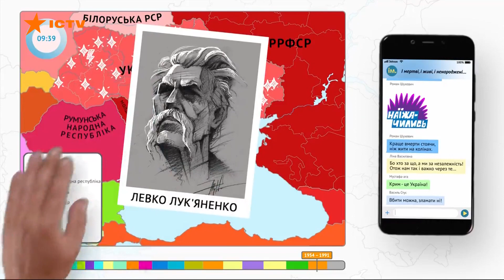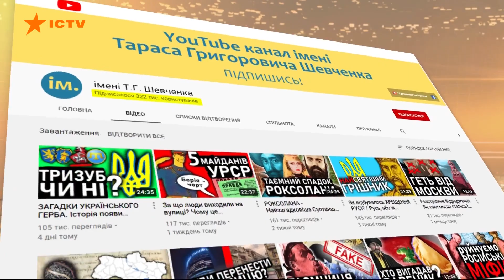Лекции с мемами и шутками. История Украины от братьев Капрановых завоевывает популярность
Писатели Дмитрий и Виталий Капрановы создали YouTube-канал, где интересно рассказывают о нашей стране. Свой блог братья назвали Канал имени Тараса Шевченко.

Это не просто лекции, все дополненное графикой, мемами и шутками. Для украиноязычного образовательного YouTube-канала это невероятные цифры.